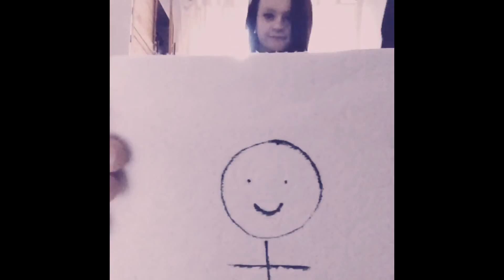My first year in Magic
This is a selection of videos and photos that I've posted on Instagram in my first year of performing magic.